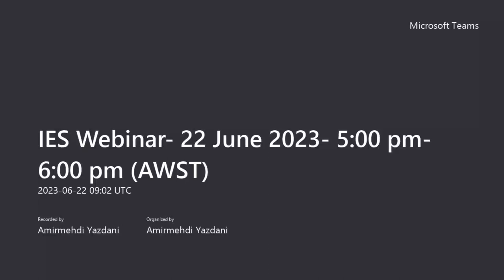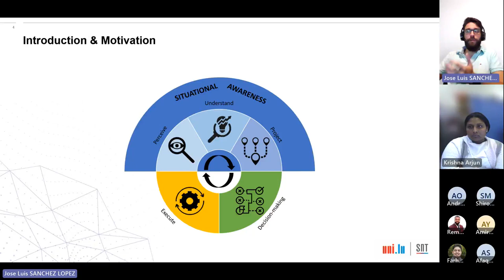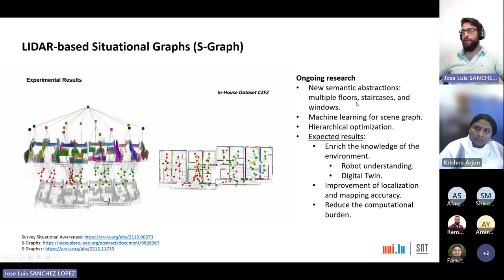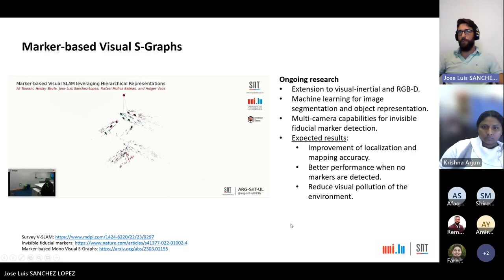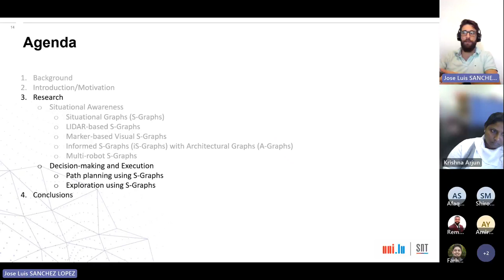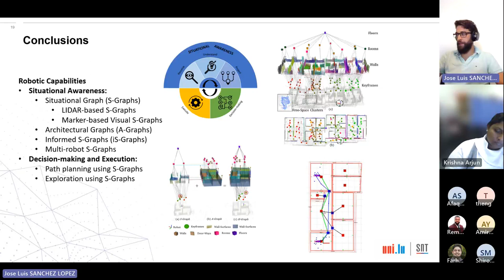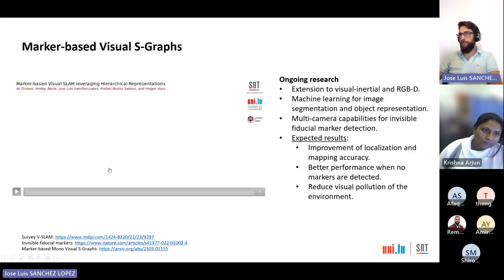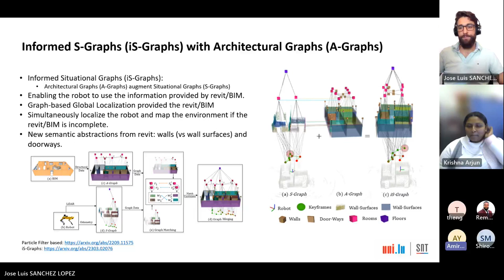Situationally-aware Robots for Indoor Service Applications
Organizing OU: IEEE Industrial Electronics Society (IES) WA Chapter

Speaker: Dr. Jose Luis SANCHEZ-LOPEZ, the University of Luxembourg (UL)

Presenter’s Bio:

Dr. Jose Luis SANCHEZ-LOPEZ is a Research Scientist at the Interdisciplinary Center for Security, Reliability and Trust (SnT) of the University of Luxembourg (UL) since 2021, and having the right to supervise doctoral candidates. He is the head of the Aerial Robotics Lab, and the leader of the situational awareness research line and the ongoing mobile service robotics-related projects of the Automation and Robotics Research Group (ARG).

In his more than 12 years of experience (six since he obtained his PhD), he has worked on providing robots with essential capabilities to make them more autonomous and intelligent. His contributions are in three main areas: perception and situational awareness, intelligent and cognitive system architectures, and trajectory and path planning and control. All the outcomes of his research have always been experimentally validated in applied research and technology transfer projects, being the scientific results disseminated in more than 70 publications in renowned international peer-reviewed journals and conference proceedings, with an impact of around 1900 citations (according to Google Scholar). He is an associate editor of four renowned international journals, international program committee of several international conferences and he is an expert evaluator of project proposals. He is also an EDA Non-Gubernamental Expert. On top of this, he is engaged in different teaching and supervision activities with the UL, and he often participates in outreach events, being the National Coordinator of the European Robotics Week.